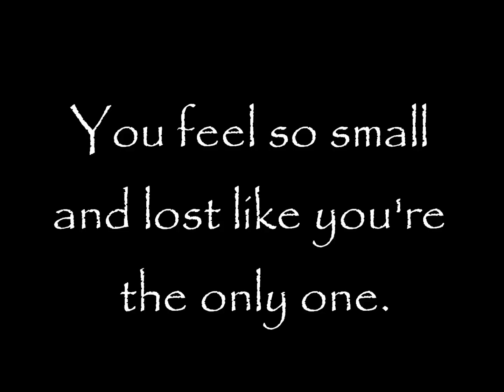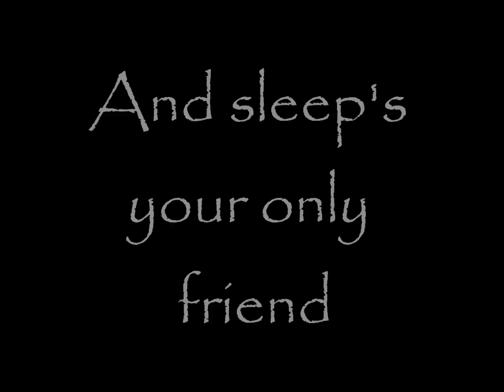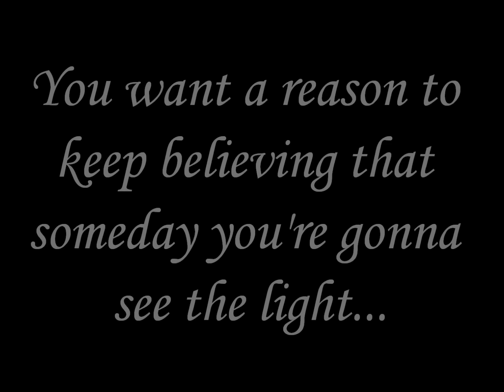Desperate - David Archuleta lyrics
"You want somebody, just anybody
To bring some peace to your soul tonight
You want a reason to keep believing
That someday you're gonna see the light"